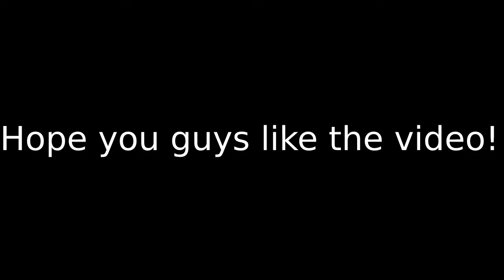Kujou Sara Character Demo- Thunderous Devotion | Genshin Impact l Reaction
I react to the Sara character demo that Mihoyo release and i got to say that the JP voice actor is very sick. And i got to say they really want use to pull on Baal's banner.